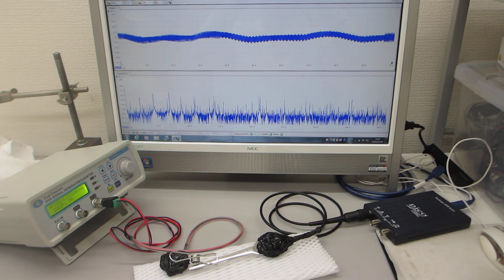オリジナル超音波プローブのダイナミック特性を計測（目視確認）する実験